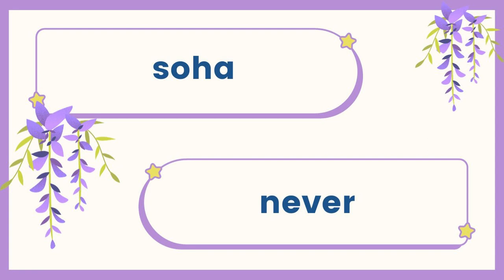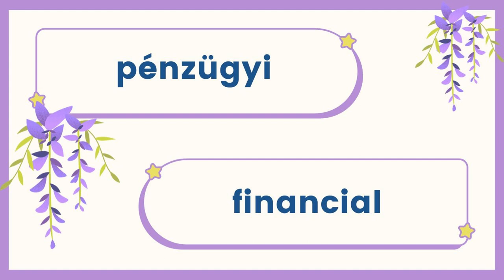Day 45 | Most Common Hungarian Words | English and Hungarian